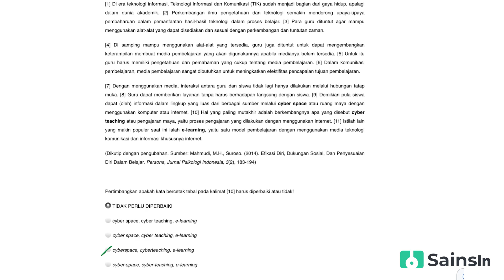Bahas Soal TPS Pemahaman Bacaan dan Menulis UTBK - Perbaikan Kalimat